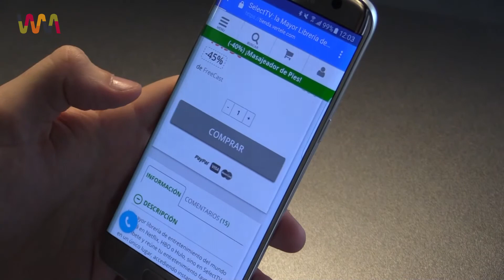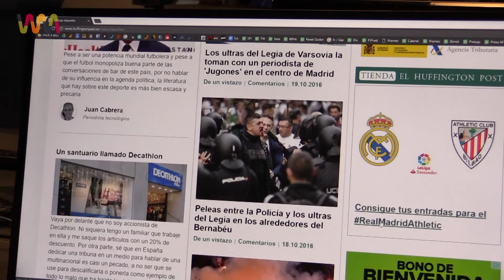Gremyo, una oportunidad de inversión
Gremyo Audiencias, ofrece soluciones de eCommerce Nativo para medios digitales con el objetivo de ayudarles a generar nuevas vías de ingresos monetizando su audiencia y contenidos de forma más eficiente. De forma sencilla y rápida, integran el "botón de compra" en los artículos y páginas web de periódicos, revistas, comunidades online y blogs y así convertir a sus lectores y usuarios en compradores recurrentes con su propia tienda online.